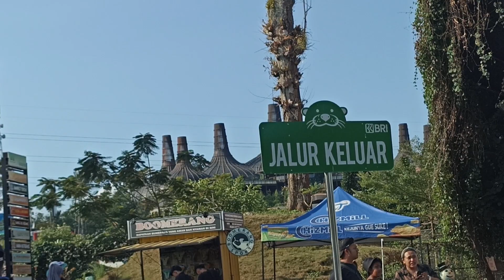liburan wekkend ke DUSUN SEMILIR - ARI IKA